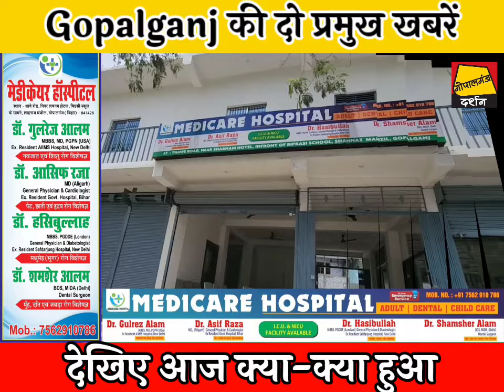Gopalganj की दो प्रमुख खबरें || 2 करोड़ की पकड़ी गई शराब || दोस्ती Kidnaping फिर दो घण्टे में रिजल्ट..